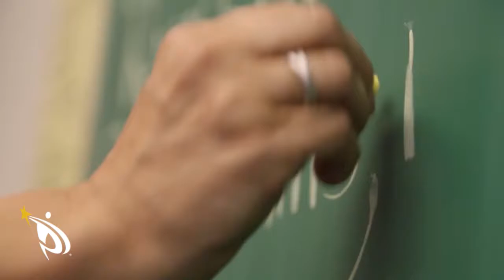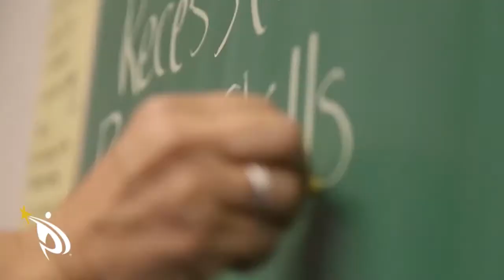PSD Volleyball: Fort Collins HS vs Boulder HS - 9-13-16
Colorado football matchup between the Fort Collins Lambkins and Boulder Panthers. Broadcast on Stream It Sports NoCo, 9-13-16

Play-by-Play: Samantha Miller

Made possible by:
1stBank
Pedersen Toyota
Schrader Oil
GoJo Sports

McCoy & Haase Broadcasting partnered with Poudre School District provided all of the production crew and talent.